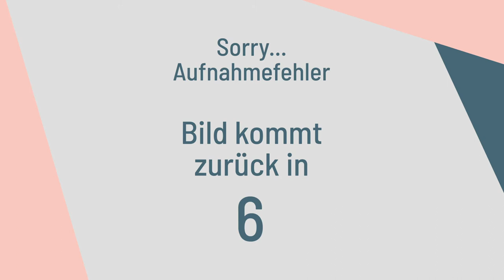Diskutieren mit Melisa Erkurt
Wir haben mit Melisa Erkurt diskutiert, die im Sommer das viel beachtete Buch "Generation Haram" verfasst hat. Vielen Dank für das große Interesse und das Fragen stellen. Wir durften über 100 Gäste auf ZOOM begrüßen. In diesem Video seht ihr den moderierten Teil der Veranstaltungen.

PolEdu Media
PolEdu – Politics & Education
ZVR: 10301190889